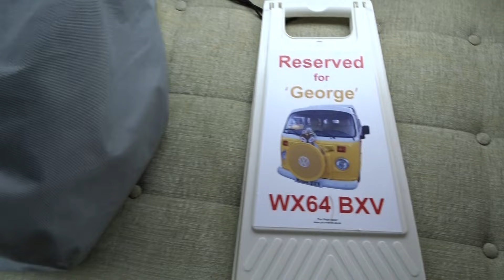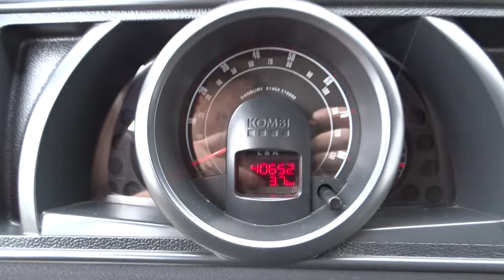2014 VOLKSWAGEN 1.4 T2 CLASSIC BRAZILIAN DANBURY CAMPER VAN POP TOP L/H/D LOOK £24.995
THIS CAMPERVAN IS FOR SALE FOR FURTHER INFORMATION PLEASE EITHER VISIT OUR FACEBOOK PAGE LOVE2DEAL CARS OR ALTERNATIVELY SEARCH THE TITLE OF THIS VIDEO ON EBAY AND IT WILL TAKE YOU TO OUR ADVERT.